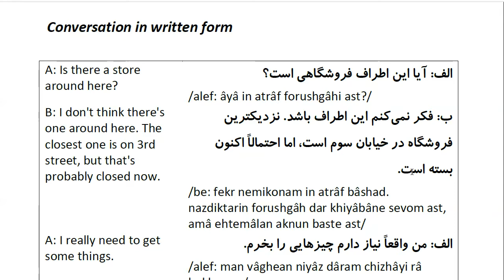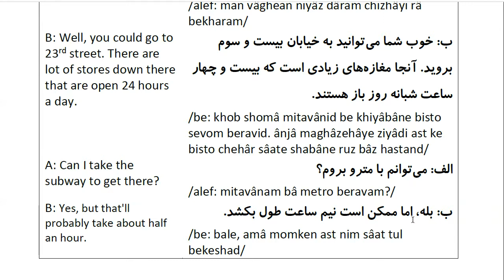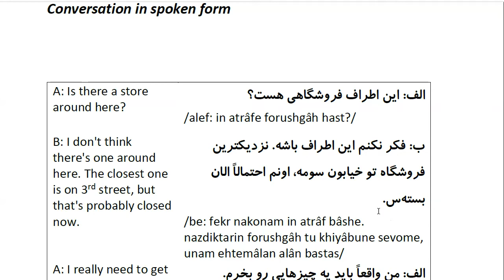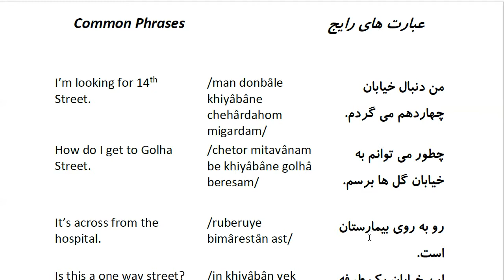Farsi Conversation: Most Common Words and Phrases: Lesson 87: Is there a store around here?